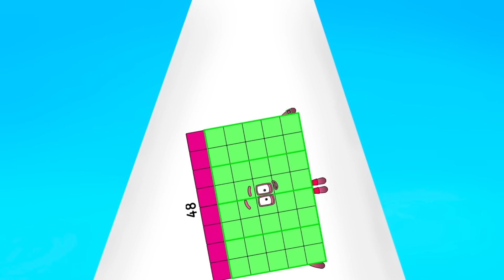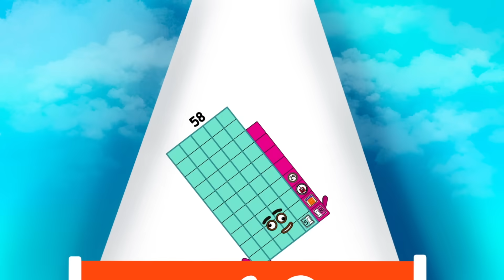Numberblocks Run｜Stage9｜Studying math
LEARN TO DIVIDE BIG NUMBERS | LEARN TO COUNT

MULTIPLICATION OF NUMBERBLOCKS BIG NUMBERS | MULTIPLYING GIANT NUMBERS, NUMBERBLOCKS, A BAND OF NUMBERBLOCKS, NUMBERBLOCKS REMIX, NUMBERBLOCKS GIANT NUMBERS, LEARN MATH WITH NUMBERBLOCKS, NUMBERBLOCKS LEARN TO COUNT, HELLO GEORGE